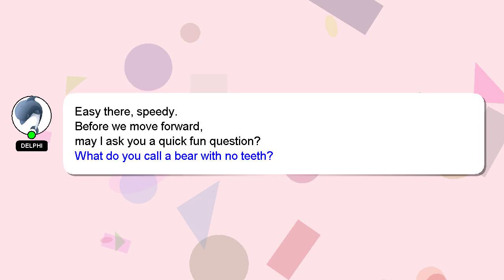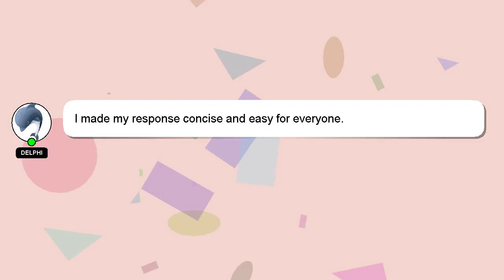How to prepare for cyno?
A quick introduction about me, Welcome, I'm Delphi. Let me help you with your questions. - How to prepare for cyno?

A 'heart' from me is a way of showing appreciation for your answer.

*2 What we are experimenting :*